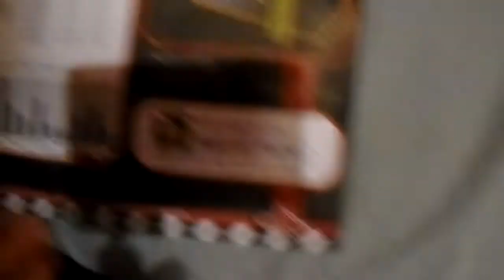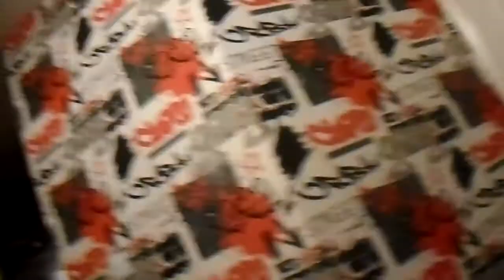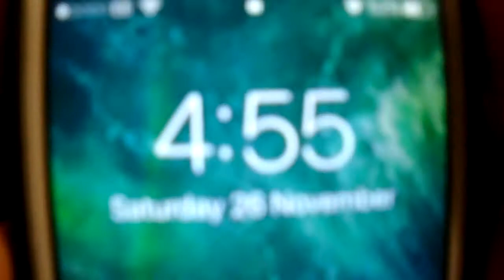BIRTHDAY VLOG!!!! KARTING!!!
This is my birthday vlog, we go karting and then for dinner. There are lots of time lapses and cool effects so leave a like for this amazing vlog. BIRTHDAY VLOG! KARTING!!!
My Setup Specs:
Red PS4 Controller
KontrolFreeks FPS Vortex (PS4)
Nemesis Kane Pro Edition Mouse And Keyboard Bundle
Razer Goliathus Mouse Mat
Kotion Each Pro Gaming Headset
Neewer Microphone Boom Arm
Pop Filter
HDMI Switcher
Ethernet Port Switch
LED Strip Lights
Seagate 2TB External Hard Drive
Thermaltake Gaming PC Case
Asus M5A7 Motherboard
AMD Radeon HD 7770 Graphics Card
AMD FX6300 6 Core Processor
Corsair Vengeance 8GB RAM
WD Blue 1TB Intenal Hard Drive
Corsair 500W Power Supply
Lite-On DVD RW Drive
Beats Pill
Beats Headphones
GTA 5 (PS4)
Black Ops 3 (PS4)
Fifa 16 (PS4)
GTA 5 (PC)
Borderlands: The Pre-Sequel! (PC)
Titanfall (PC)
Battlefield 4 (PC)
The Evil Within (PC)